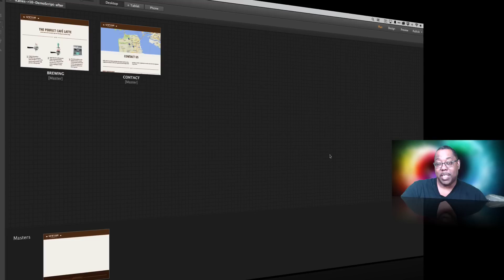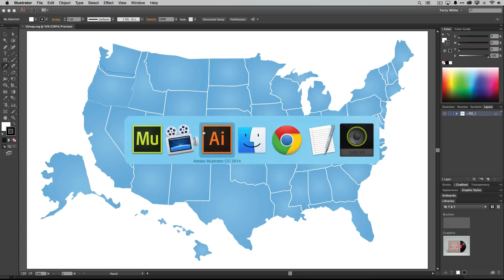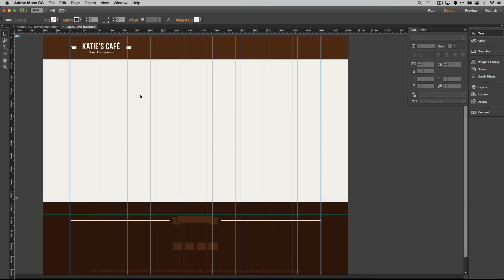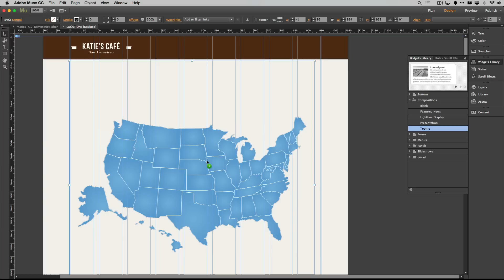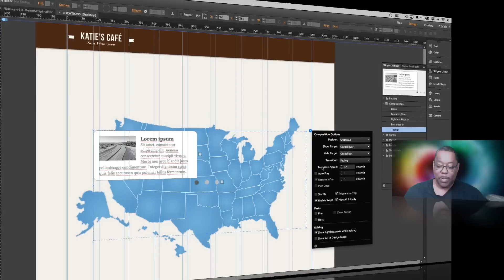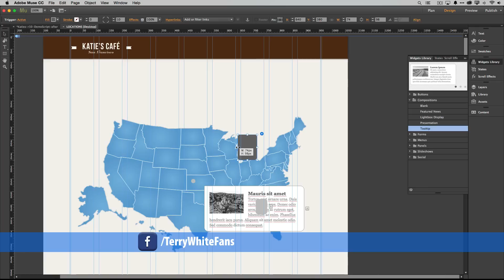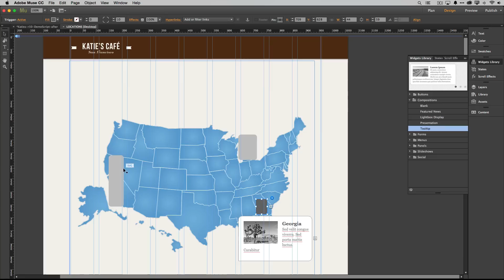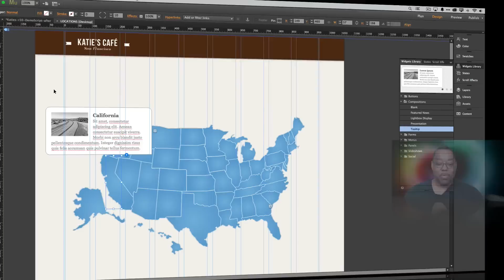How to do an Image Map in Adobe Muse CC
In this episode of Adobe Creative Cloud TV, Terry White shows how to create hotspots on an image that are popups or clickable.